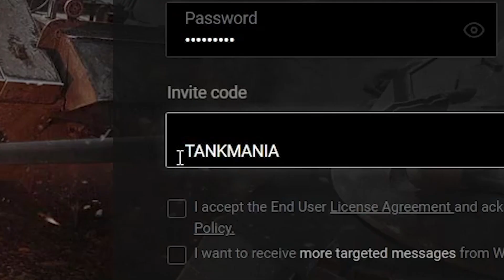I Tried World Of Tanks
Code - TANKMANIA

*INFO*

More From Gaming Generation -